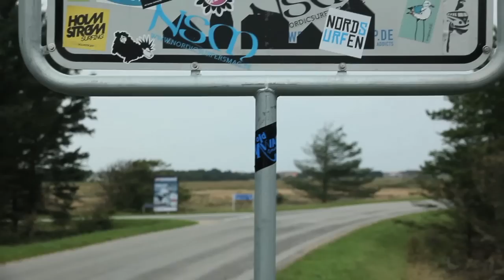Philip Köster wins the PWA Wave World title in Klitmøller, best of action!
Heavy weather in Klitmøller in Denmark for an extraordinary waves event. Philip Köster wins the stop and became World Champion of waves 2011, Victor Fernandez and Ricardo Campello complete the podium. Let's go for the best of action!